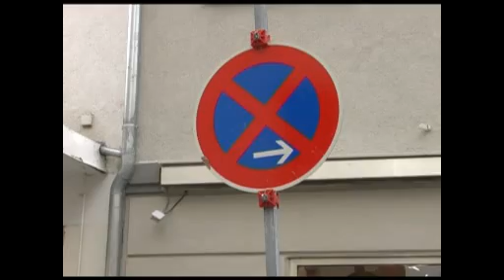Verkehrsschilder: Neu und Alt im Vergleich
In Zukunft sollen an Deutschlands Straßen alle Verkehrsschilder im einheitlichen Design erstrahlen. Das bedeutet, dass tausende von alten Schildern ausgetauscht werden müssen. Die Veränderungen sind teilweise minimal und fallen nicht gleich jedem auf.